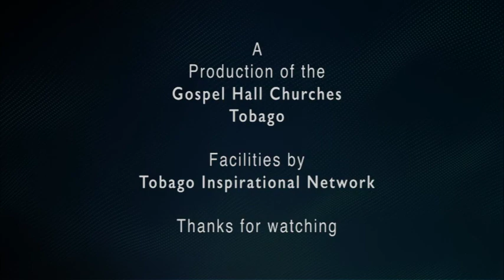Moments with Truth June 27, 2020